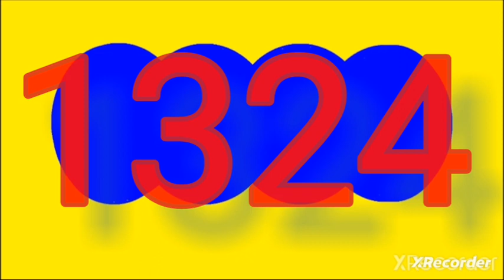Resultado DORADO MAÑANA hoy sábado 28 de octubre del 2023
RESULTADOS SORTEOS DE LOTERIAS Y CHANCES DEL sabado 28 octubre del 2023